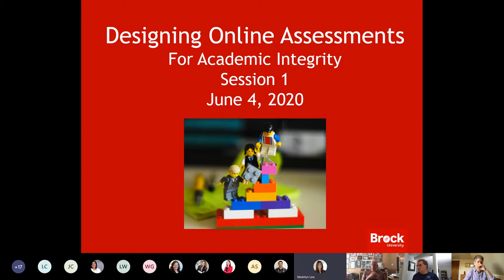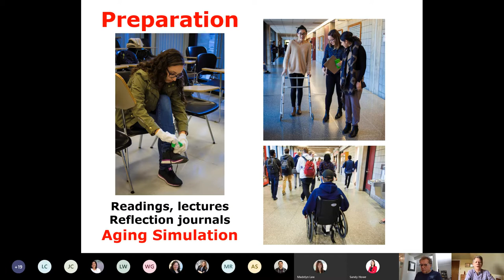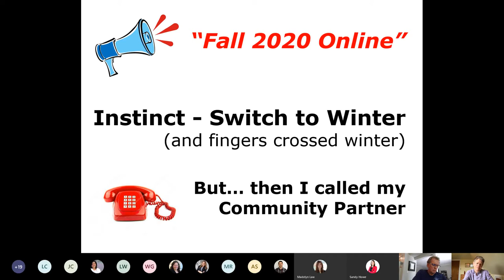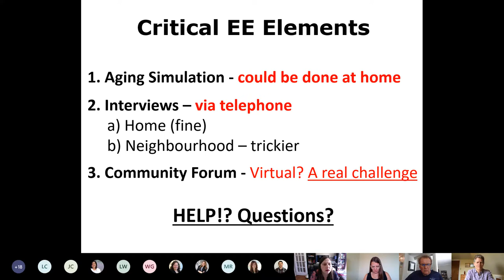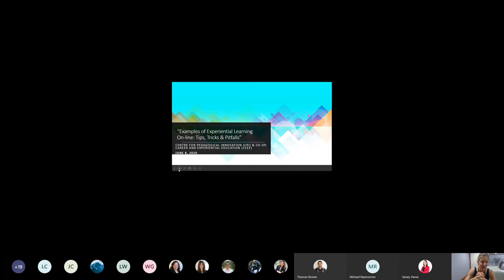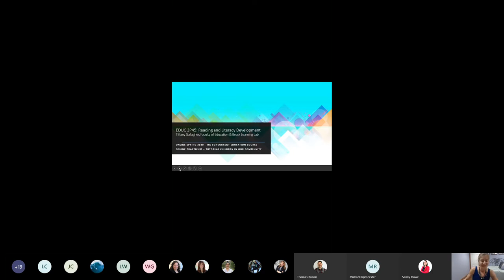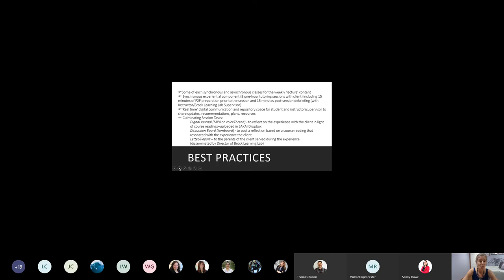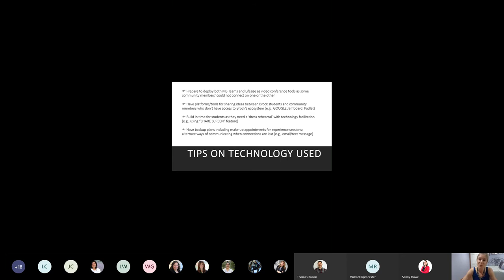Internship Placement Course Series CPI CCEE